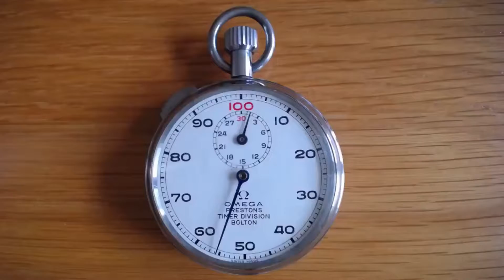Monday Minute First Monday in October